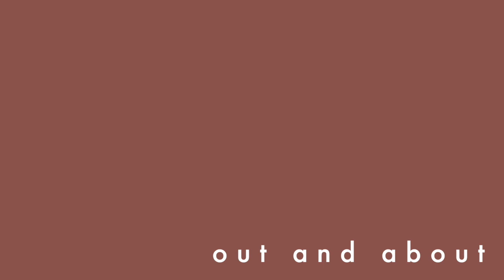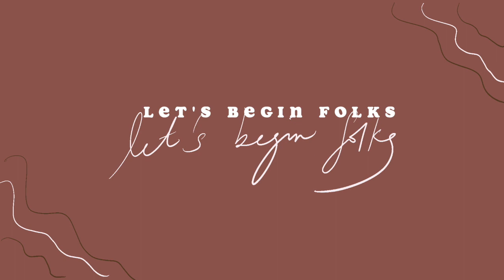DEEP CLEANING/DECLUTTERING MY ENTIRE BATHROOM at 2am!!!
hey guys! what better way to spend the wee hours cleaning the bathroom (NOT!) It was so exhausting and I kinda regret doing it at 2am but nevertheless, the result was pure satisfaction! I finally got a spotless and squeaky clean bathroom. I could actually sleep in there too lol! Less than a month till we move out of this apartment, too many mixed feelings but cannot wait for what's in store for us elsewhere.

I hope you enjoyed the choice of music in this video and hopefully it's aesthetically pleasing enough? please let me know what you guys think of the video, I'd love to hear it!

If you guys in Dubai and wanna say hi,
Location: Dubai Flea Market @ Times Square Dubai
Time: 2-7 PM
Date: 21 August 2020

1. Music by Mark Generous - Orange And Pomegranate
2. Music by Mark Generous - White Peony
3. Music by MYSM - Young Heat
4. Music by Madeline Lauer - Silky
5. Music by MYSM - Soft Cream
6. Music by Reggie San Miguel - Cashmere

What's your name? Nurifa Elferra
What's your nationality? Singaporean
What's your race? Indonesian Malay
Where do you currently live? Dubai, UAE
What equipment you use to film?
~ editing: final cut pro X

Thank you for all of your love and support. Love you guys, see you on my next one :)